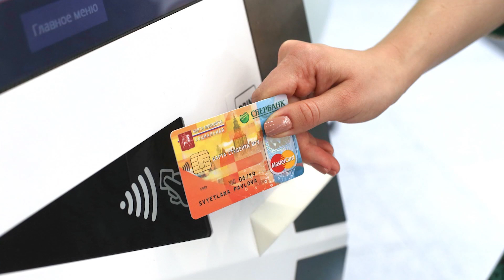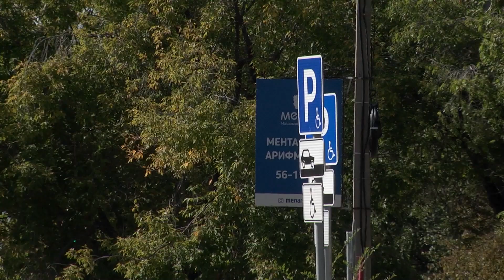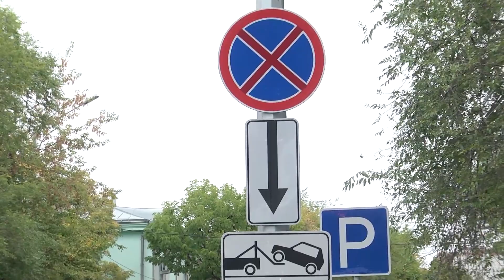Выпуск программы "Город" от 08.09.2022